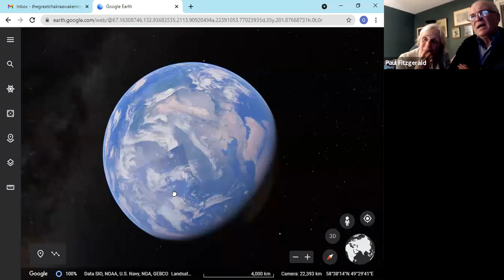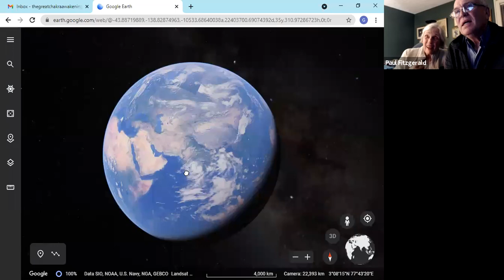#56 Paul Fitzgerald & Elizabeth Gould: Mystical Imperialism of Afghanistan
Hello Everybody! Welcome to episode #56 with a couple of Special Guests Paul Fitzgerald & Elizabeth Gould! Paul & Liz have been journalists for 40+ years. They have been researching and traveling to Afghanistan for 40+ years. They have been part of some very big world events. Their knowledge of these topics doesn't just stop on the surface level, they know it very intimately. They go to the deep depths of the mystical realms as well.

In this episode we get into all of this. Who some of the players who created this situation are/were. How that relates to today's politics. How that relates to "conspiracy theories". How that relates to the mystical imperialism. And how all of this combined for the pull out of American military from Afghanistan in 2021. We also talk about the Soviets pulling out in the 1980's and how Paul & Liz were involved with that process. We also get into how they knew something was coming when 9/11 occurred, but of course they didn't know what the event was or the magnitude that it would have on the world. They are such a great couple and this episode will really knock your socks off, I know it did for me.